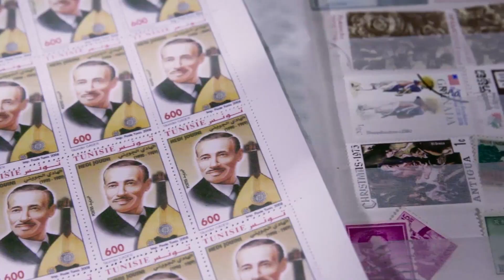Shubbak Festival 2019 Trailer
Shubbak Festival 2019 takes place from 28 June to 14 July at venues across London. Throughout the two weeks, Shubbak presents the best of contemporary Arab culture through ambitious festival programmes of premieres and commissions of visual arts, film, music, theatre, dance, literature and debate. We are proud to be principal partner for the festival 2019. We have supported three key commissions and artists in residence; Mehdi Annassi, Aicha El Beloui and Amer Hlehel.

Trailer courtesy: Shubbak Festival